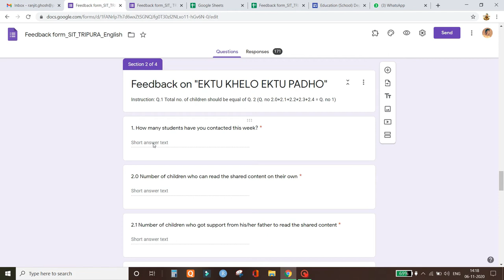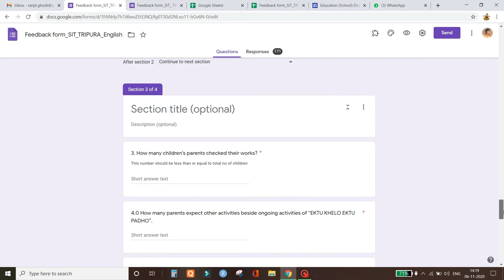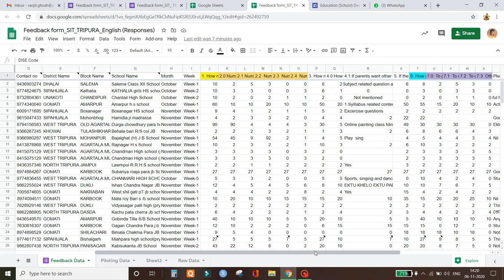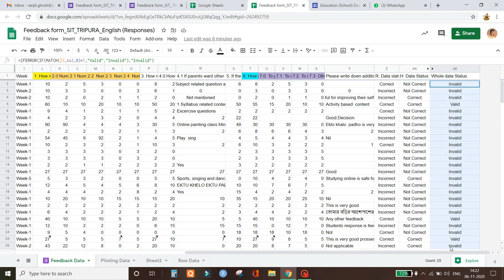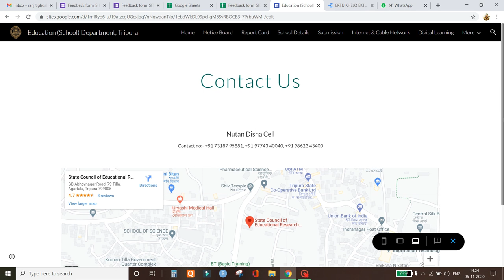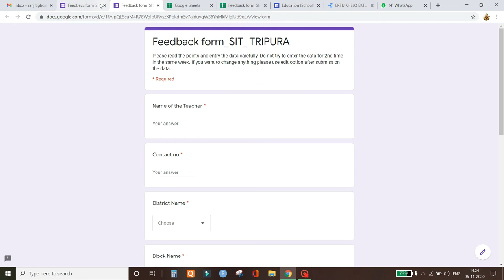Ektu Khelo Ektu Padho Feedback collection